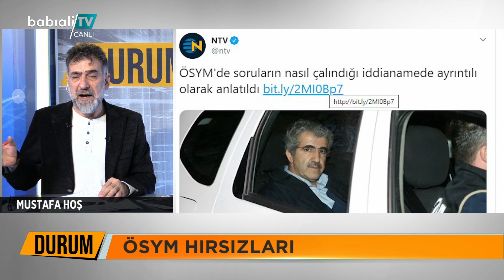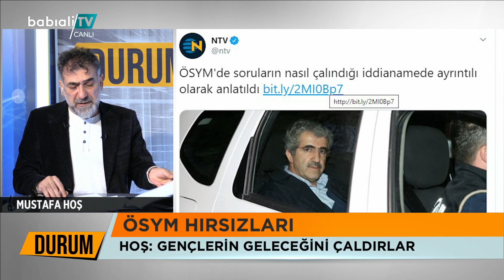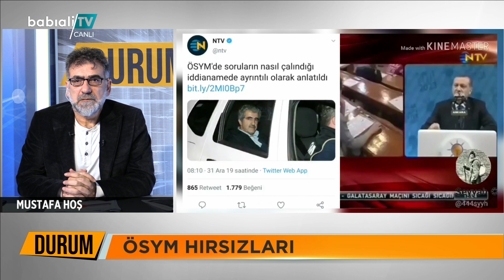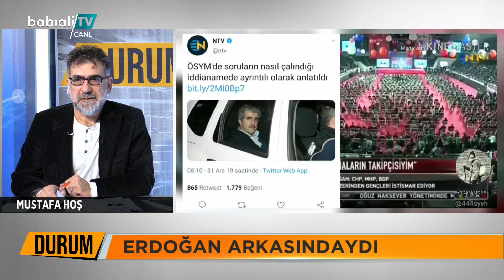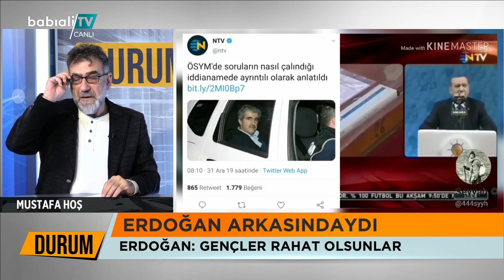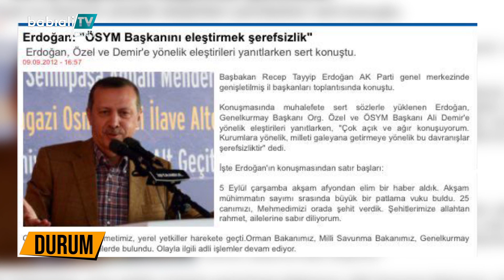ÖSYM Soruları Çalınırken Erdoğan Ne Yapıyordu?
ÖSYM'de gençlerin geleceğini çaldılar.
Eski ÖSYM Başkanı Ali Demir yargılanıyor. Peki sorular çalınırken Erdoğan ne yapıyordu?
Gazeteci Mustafa Hoş: ÖSYM'de soruların çalındığı ilk gündeme geldiğinde, o zaman Fetullahçılarla koalisyon yapan Erdoğan, Ali Demir'i savunuyordu. Demir'i eleştirenlere Erdoğan şerefsiz bile dedi.